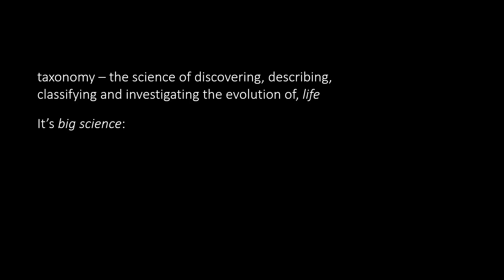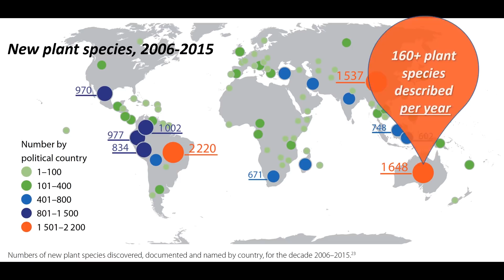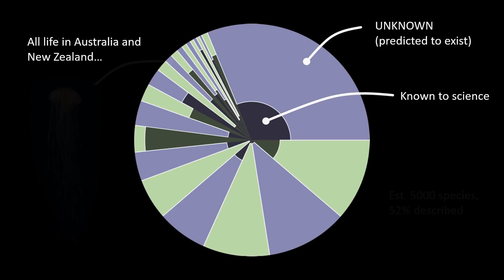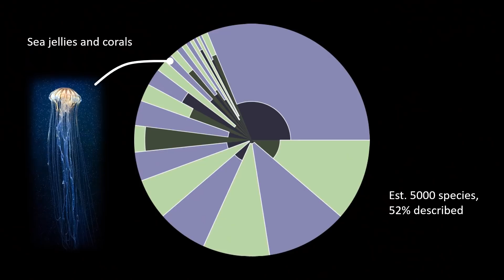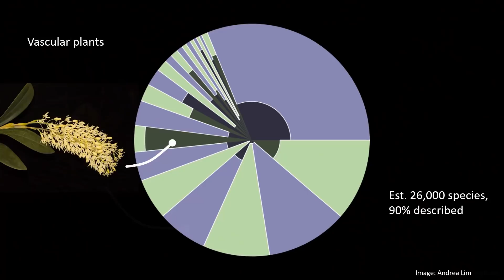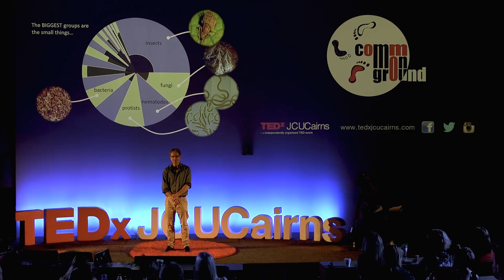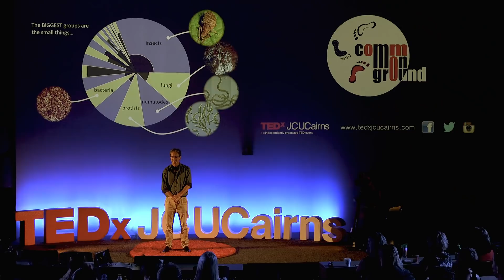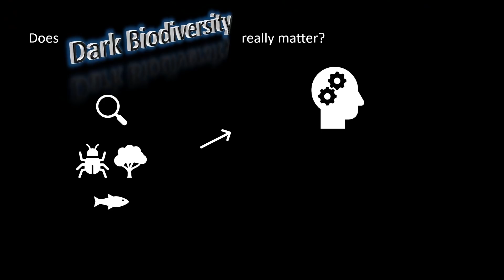The Dark Matter of Biodiversity | Darren Crayn | TEDxJCUCairns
How important is it that we know whom we share our planet and even our bodies with? What is the catalogue of life and why is it important? Professor Crayn explains why taxonomy is big science without the Hadron collider and why it is vital that we explore the dark matter of biodiversity.

Darren Crayn is the director of the Australian Tropical Herbarium at James Cook University. His research aims to find out how many plant species exist, where they occur, how they are related and how they have evolved. These objectives have taken him to many biomes and countries across the world. This talk was given at a TEDx event using the TED conference format but independently organized by a local community.